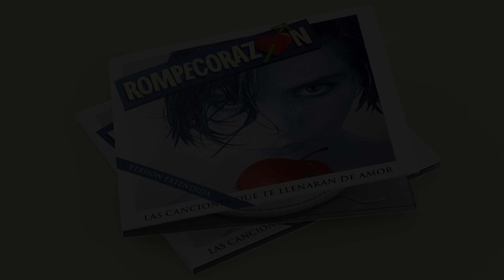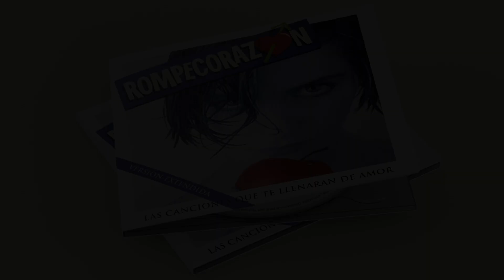💘 ROMPECORAZÓN Banda Sonora Extendida CD Casete BSO OST GRANDES EXITOS TELESERIE TVN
Les traigo esta versión extendida de la banda sonora original de la teleserie, con ciertas mejoras, como son, incluir varias canciones importantes que no formaron parte del disco oficial, además de estar reordenadas de manera mas coherente con los personajes de la teleserie. La lista de temas con salto de canción está en el primer comentario. ESPERO LO DISFRUTEN!